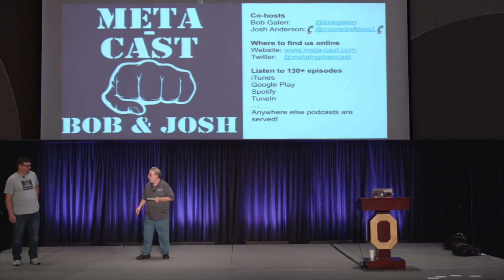Geoff's Top Ten Agile Podcasts (well 11, actually!)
Here are ten agile(ish) podcasts to listen to as recommended by Agile Coach, Geoff Watts. With a mixture of agile, scrum, workplace and other insightful podcasts, this list came off the back of a question Geoff received on Twitter and thought it needed more than a single tweet reply.

Below are all links to the podcasts mentioned and let us know if you have any more we should check out!